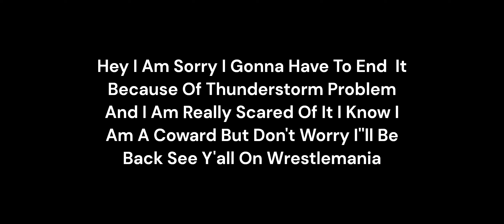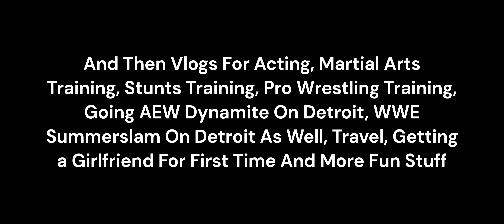I Am Sorry 😞